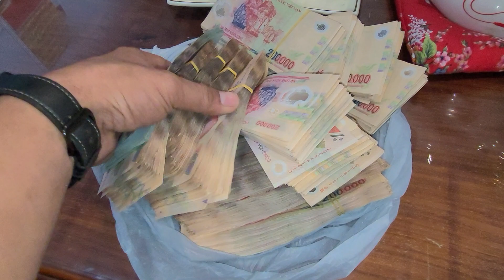hàng loạt xe được bán giao cho khách 7 em ra di trong buổi sáng 0961408726